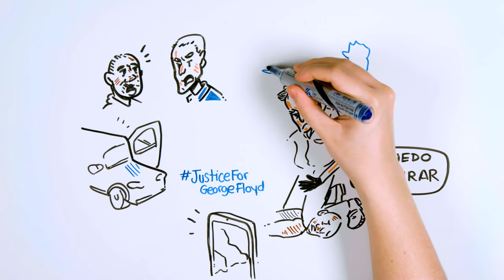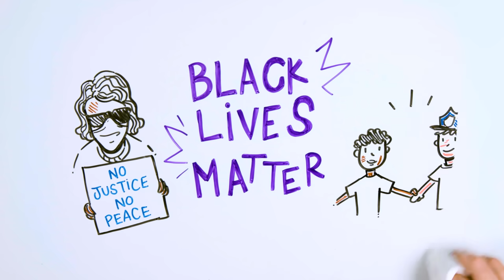GEORGE FLOYD BLACKOUTTUESDAY BlackLivesMatter | Draw My Life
Si aún no conoces la historia de George Floyd, tienes que ver este Draw My Life.

Otros vídeos que no debes perderte en DrawMyLife

☟ ¡SÍGUENOS AQUÍ! ☟